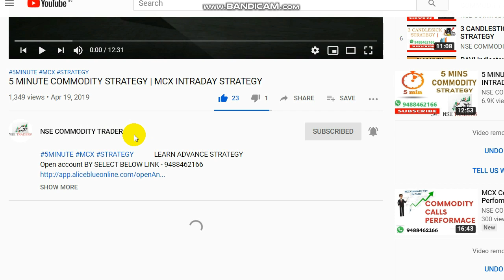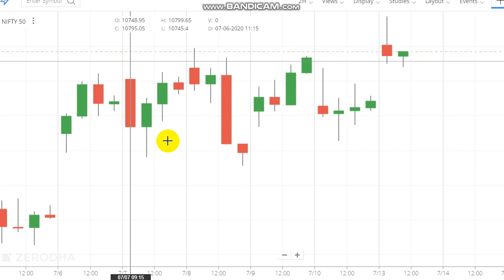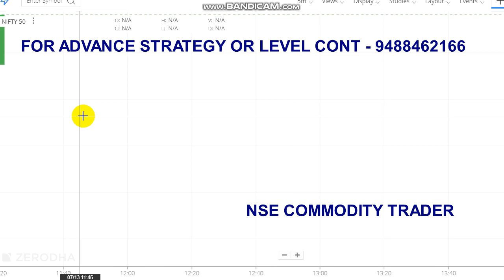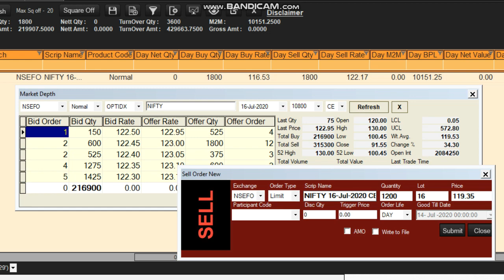NIFTY TECHNICAL ANALYSIS 10000 RS TARGET ACHIEVED | LIVE INTRADAY TRADING STRATEGY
To Open Trading Account Click the Link -  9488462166

Crudeoil Levels,
Share market,
Stock market,